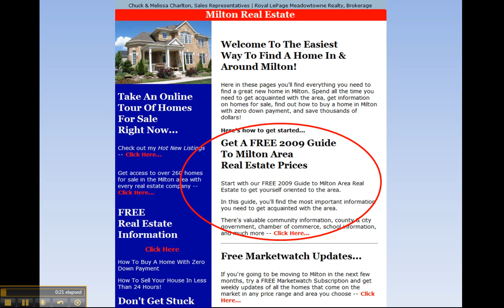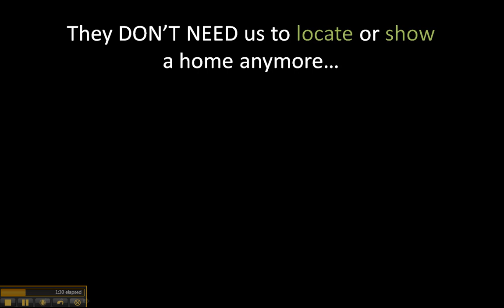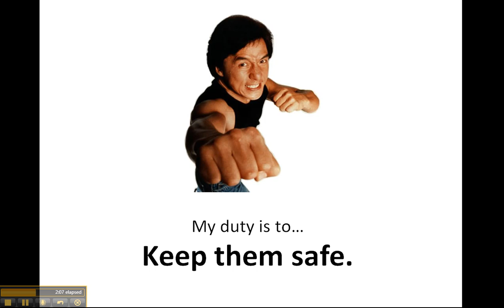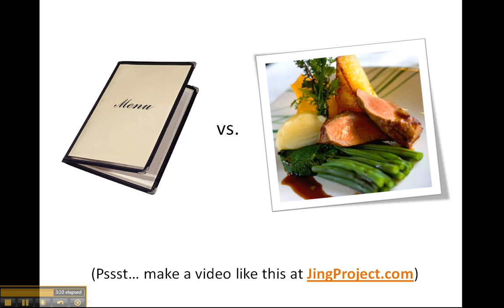Lesson 5 - Buyer Don't Really Want What They Ask For... Plus Bonus Lesson Show Vs. Tell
Part 5 of 5 videos for the 2009 By Referral Only Main Event in San Francisco